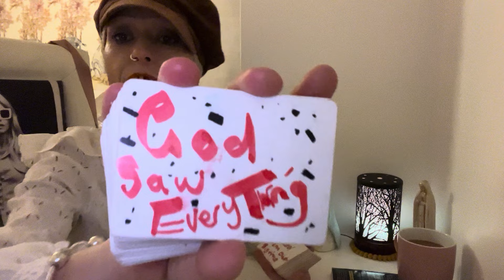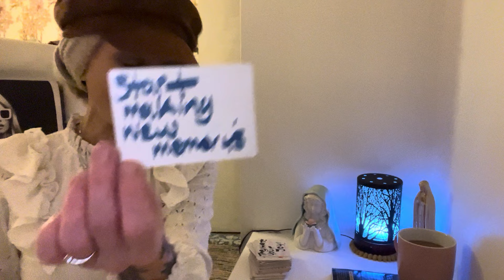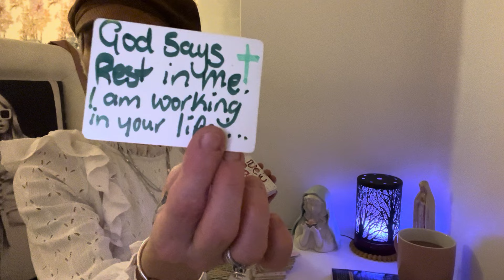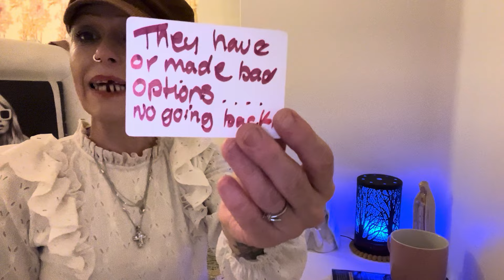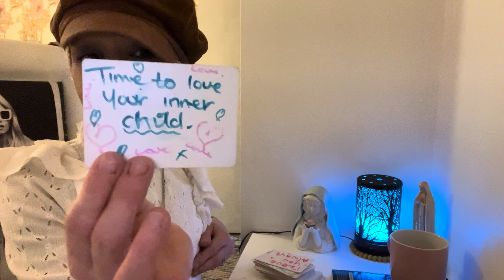Angel messages. They hate your joy. They just wanna argue .creepy arse 😵🤦‍♀️🙏🏻